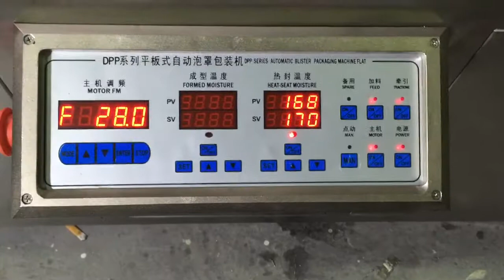Alu Alu Packing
DPP-80 is a special kind of machine automatically pack tablet,capsule,candy,electronic cigarette,perfume and tomato sauce into  aluminum plastic composite panel(ACP) or aluminum plate
if any questions about the blister package machine
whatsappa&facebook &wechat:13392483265